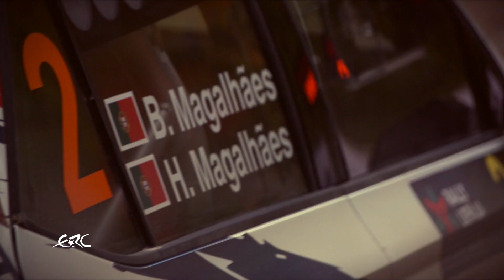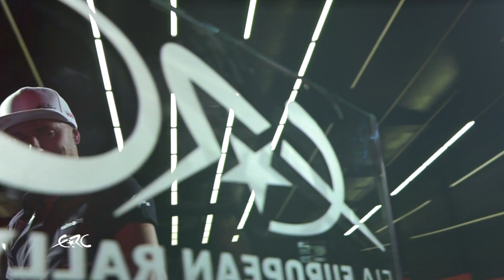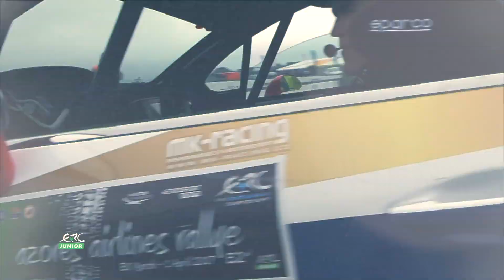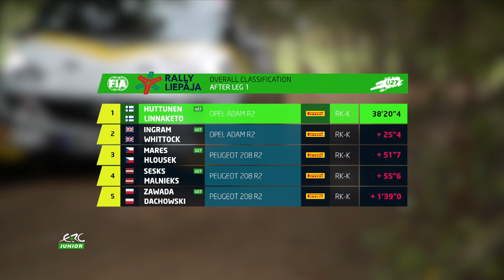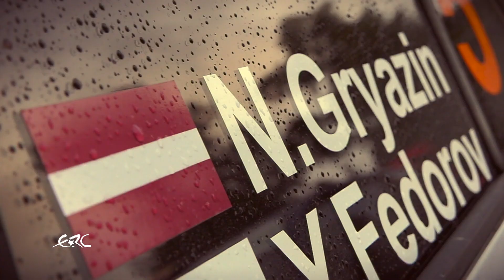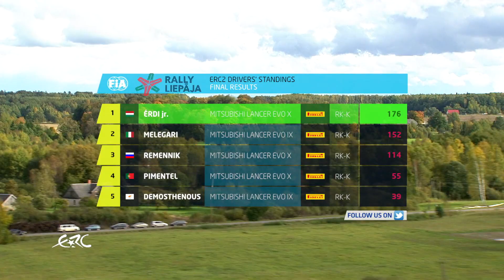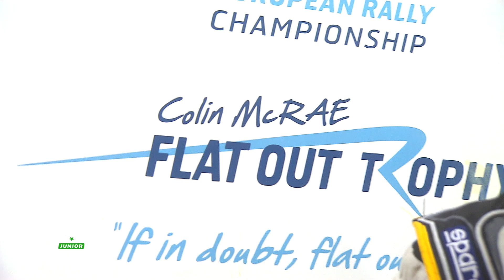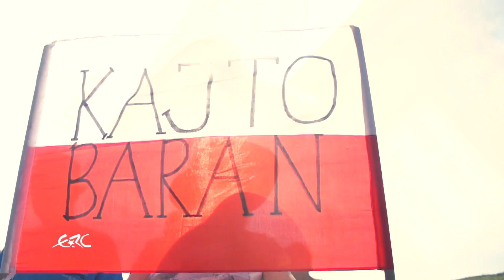Relive the ERC 2017 Season - Rally Liepāja